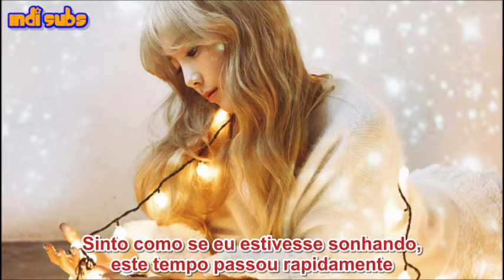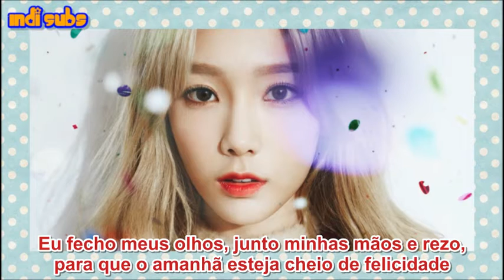Girls' Generation-TTS - Merry Christmas (Legendado/Tradução PT-BR)